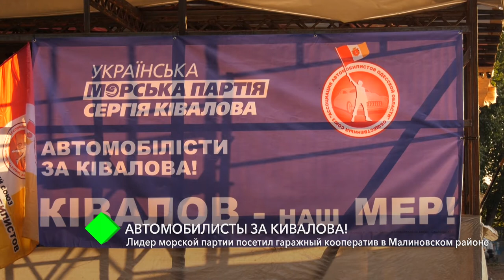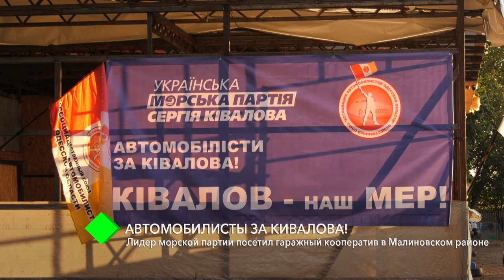Автомобилисты – за Кивалова: лидер УМП посетил гаражный кооператив в Малиновском районе